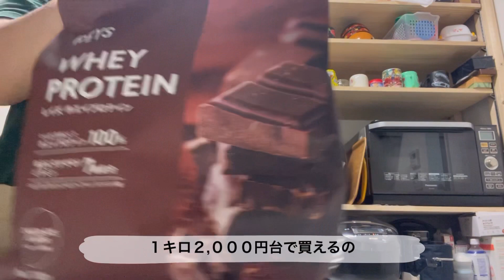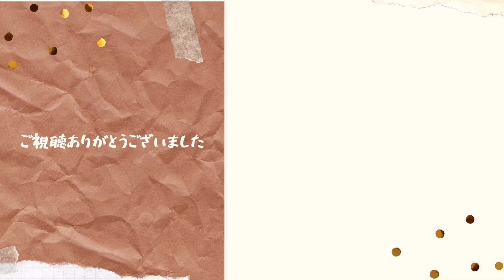【30代主婦】産後ダイエット経過vlog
こんにちは♪外の温度計も38度でめちゃくちゃ暑い日が続いていますね💦

産後３ヶ月目に入りました！！
￼寝不足というか、疲れてだるい日もありますが
元気にトレーニングを続けています🏃‍♀️💕

睡眠、食事、運動！このバランスを整えて
できることやってみます！🫡